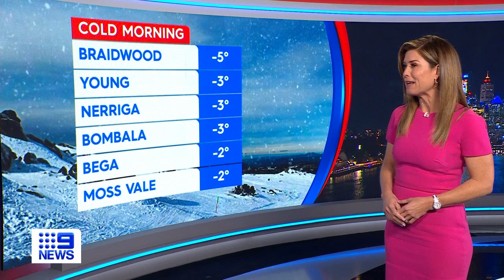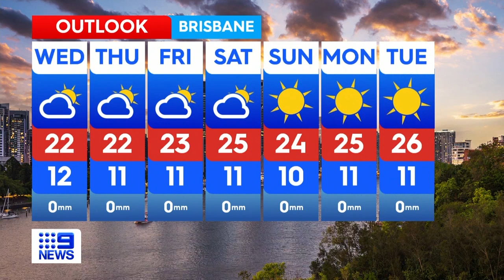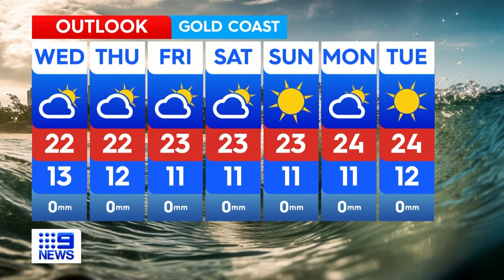Australia Weather Update: Hazardous surf warnings for east coast | 9 News Australia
*Subscribe and 🔔 | Australia Weather Update* | Local weather forecasts for Australia's capital cities and regional centres | After some patchy fog and frost in the outer west, Sydney will be sunny tomorrow with light winds. There is also a hazardous surf warning along the Macquarie, Hunter, Sydney and Illawarra coasts.

►Chapters in this video:
0:00 Sydney and NSW weather
2:14 Melbourne and Victoria weather
4:27 Brisbane and Queensland weather
6:21 Adelaide and South Australia weather
8:34 Perth and Western Australia weather